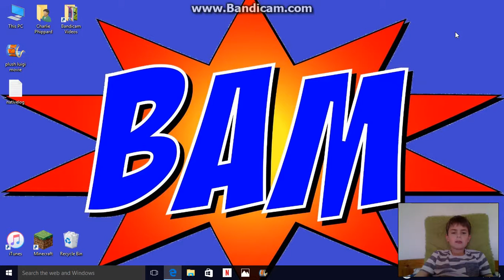bloons tower defense 3 track 1 easy mode 1/3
hope you enjoy also sub to Ollie Megan harry archie and sam